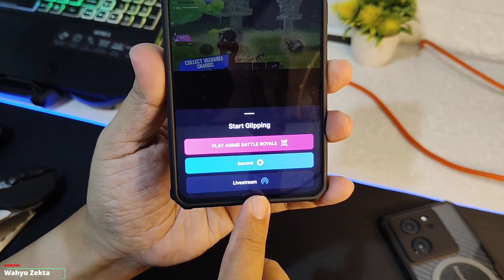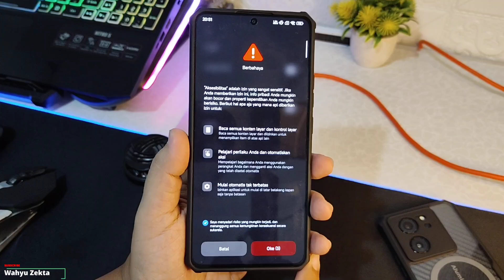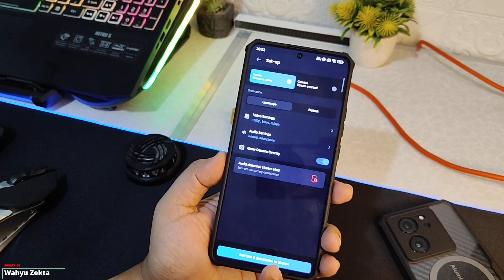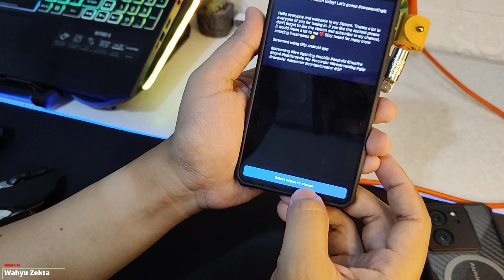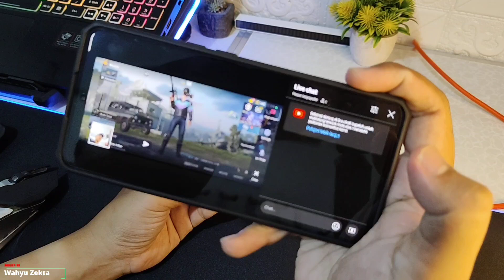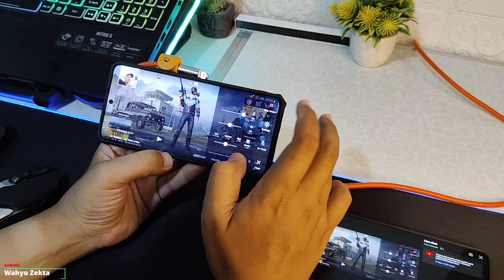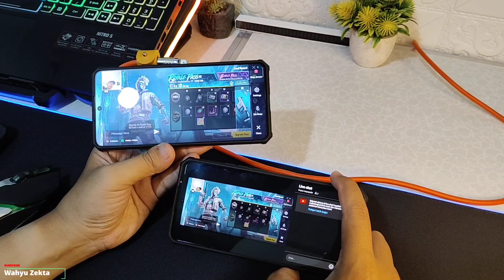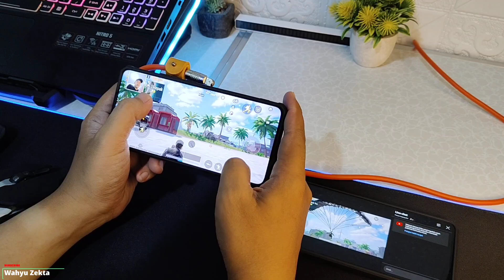CUKUP PAKE HP CUY! CARA LIVE YOUTUBE FACBOOK TERBARU DENGAN GLIP OPEN MIC MUDAH BANGET CUY!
GLIP Recorder Terbaik Saat ini Buat Rekam Momen MABAR PUBG Mobile Free Fire Mobile Legend Wajib Coba! Semua HP Android Work 100% Selengkapnya Yuk Langsung Ke videonya..

TUTORIAL UNLOCK GPU SETTING TERBARU :
Cara fix tidak bisa aktifkan Debuging usb kemanan :

Produk yang pernah saya pake :
OFFICIAL GRUP WAHYU ZEKTA OFFICIAL